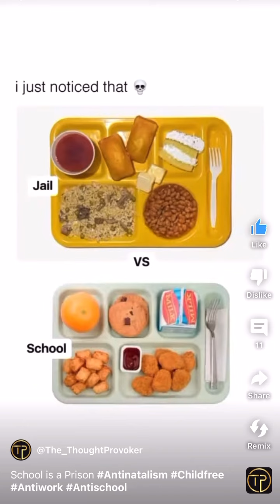Why you should not date mentally unstable women ( My Story )